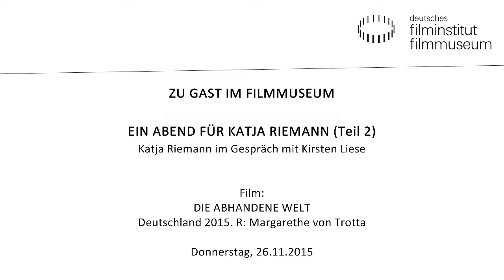Filmgespräch mit Katja Riemann - Teil 2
Katja Riemann im Gespräch mit Kirsten Liese.

Katja Riemann ist eine der facettenreichsten Schauspielerinnen des aktuellen deutschen Filmgeschehens. Mühelos gelingt ihr der Spagat zwischen der biestigen Direktorin in FACK JU GÖHTE und Charakterrollen wie in Margarethe von Trottas DIE ABHANDENE WELT. Das Kino des Deutschen Filmmuseums ehrte Katja Riemann mit einem Filmabend bei dem die Darstellerin über ihre Karriere, ihre Arbeitsmethoden und die Rolle von Frauen im Film spricht.

Katja Riemann, geboren 1963 in Kirchweyhe bei Bremen, studierte Tanzpädagogik, ehe sie sich dem Schauspielstudium in Hannover und München zuwandte. Bereits während ihres Studiums wurde sie von den Münchner Kammerspielen engagiert, parallel zu ihrer Bühnenlaufbahn begann ihre Karriere als Film- und Fernsehschauspielerin: Der Durchbruch gelang Riemann 1993 mit EIN MANN FÜR JEDE TONART und ABGESCHMINKT. Seitdem wirkte Katja Riemann in zentralen Werken der jüngeren Filmgeschichte mit – darunter DER BEWEGTE MANN (DE 1994), DIE APOTHEKERIN (DE 1997), oder AGNES UND SEINE BRÜDER (DE 2004). An ihrer Seite wurde Elyas M’Barek zum Star, von TÜRKISCH FÜR ANFÄNGER (DE 2012) bis zu den beiden Teilen von FACK JU GÖHTE (DE 2013/2015). Nicht wegzudenken ist Katja Riemann zudem aus der Filmographie von Margarethe von Trotta, für die sie nach Filmen wie ROSENSTRASSE (DE 2003) und ICH BIN DIE ANDERE (DE 2006) nun wieder eine Hauptrolle in DIE ABHANDENE WELT übernommen hat.

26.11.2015 im Kino des Deutschen Filmmuseums